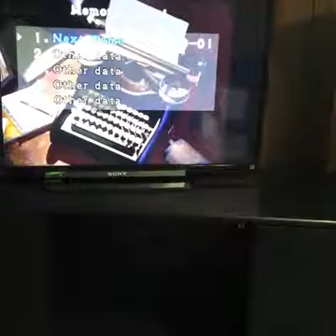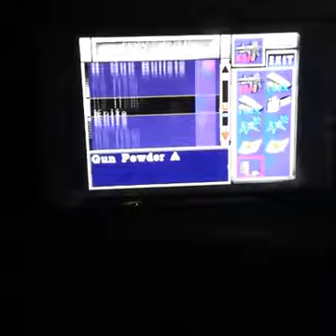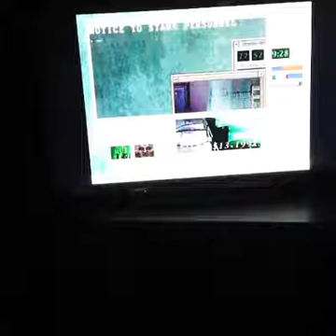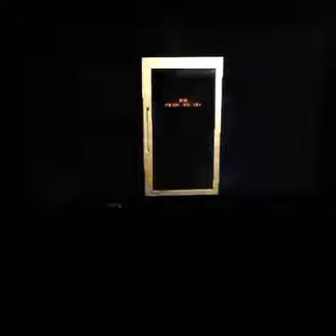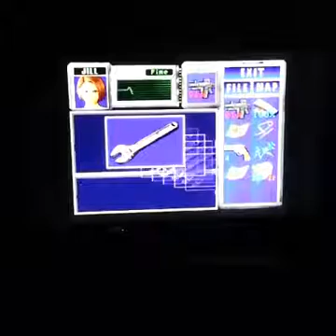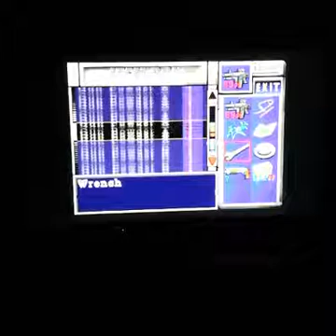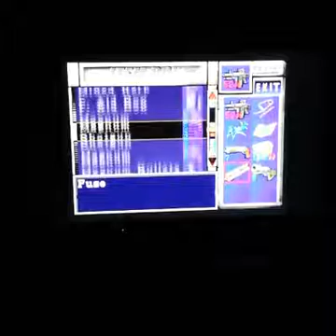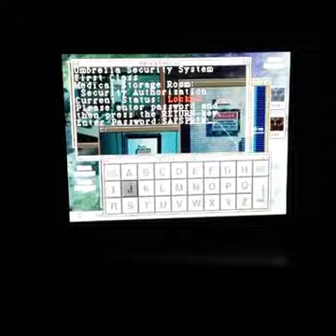Resident Evil 3 Pt. 3 Featuring Hipster Mafia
no saves, no forst aid sprays